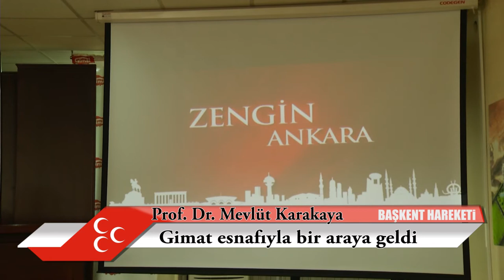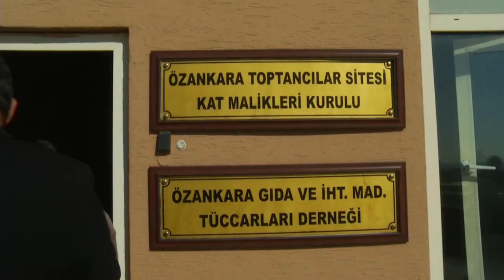Karakaya, Gimat esnafını ziyaret etti.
MHP Ankara Büyükşehir Belediye Başkan Adayı Prof. Dr. Mevlüt Karakaya Gimat esnafını ziyaret etti.
Cuma namazını Gimat Merkez Camiin de kıldıktan sonra gimat esnafıyla bir araya gelen Karakaya, Ankara'nın ranta dayalı yönetildiğine dikkat çekti.
Gimat esnafı, Karakaya hakkında düşüncelerini paylaşarak merak ettiklerini sordular.
Gimat esnaf ziyaretinin ardından Karakaya, Öz Ankara Gıda ve iht. Mad. Tüccarları Derneğini ziyaret etti.